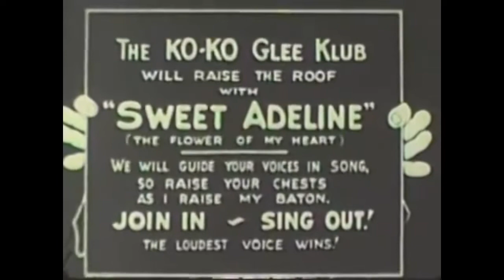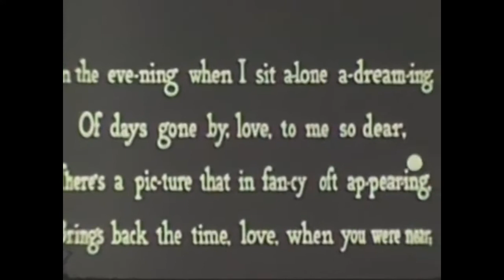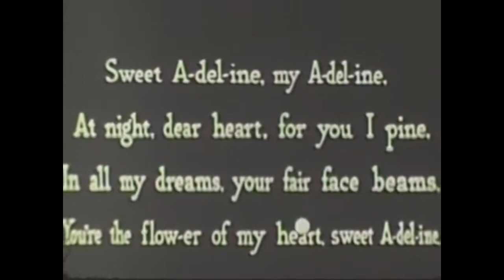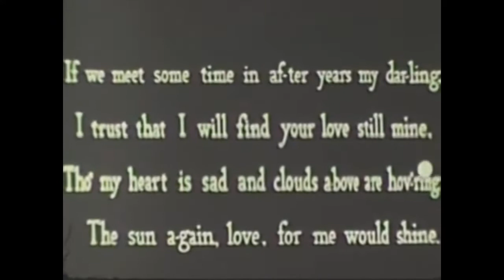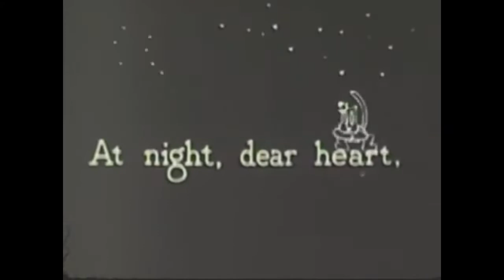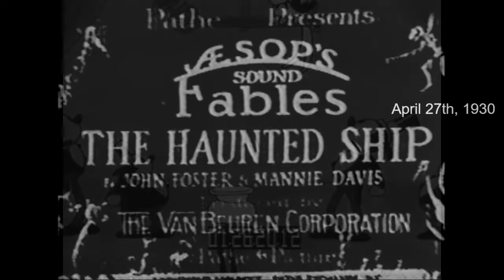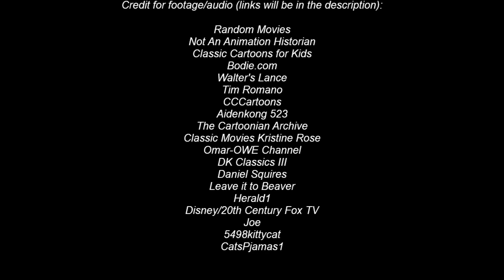Every Film, Cartoon, and Show Iteration of 'Sweet Adeline'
I've been wanting to make this video for a while, but never got around to doing so, but now is finally the time to compile every film, cartoon, and show iteration of the classic 1903 song: Sweet Adeline.

Note: Some notable movies are absent from this compilation, with them not appearing for various reasons; Sweet Adeline [1926] (no online film able to found, only proof of its existance is an imdb page and Amazon listings for a DVD copy of the silent film), Ball of Fire [1941] (the Wikipedia page regarding the song Sweet Adeline confuses this entry with the song Sweet Genevieve, thus not appropriate for this video), and Victor/Victoria [1982] (only entry that doesn't have itself backed up on the Wikipedia page, nor the imdb page for the movie, but if it does show up, I'll gladly update this video). Also I'm so sorry I didn't realize until last minute, but for the Cubby's Picnic credit footage, I meant to put netseries87, because of that mistake, I'll add both the link to their video and their channel link.

Chapters:
Intro 0:00
Charlie Chaplin Payday, 1922 0:05
Ko-Ko Song Car-Tune 'Sweet Adeline', 1926 1:02
Mickey Mouse 'The Karnvial Kid', 1929 6:12
Hell's Heroes, 1929 8:15
Oswald the Lucky Rabbit 'Broadway Folly', 1930 9:16
The Haunted Ship, 1930 10:18
Looney Tunes 'The Booze Hangs High', 1930 12:24
Monkey Business, 1931 12:56
Cubby's Picnic, 1933 13:32
Sweet Adeline, 1934 14:25
Looney Tunes 'Gold Diggers of 49', 1935 16:18
The Palm Beach Story, 1943 16:53
I Love Lucy 'Show-Biz Swan Song', 1952 18:17
The Andy Griffith Show 'Otis Sues the County', 1964 20:53
Ducktales 'Don't Give Up the Ship', 1987 21:18
The Simpsons 'Homer's Barbershop Quartet', 1993 21:34
The Fairly Odd Parents 'Too Many Timmys', 1998 22:12
Elmo's World 'Singing', 2000 22:31
Outro/Credits 23:05